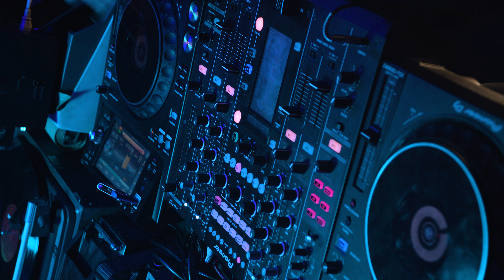FAKEAR | NEONAIR DJ SET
DJ Set exclusif de FAKEAR pour NEONAIR

Néonair - Culture d'artistes indoor 🎙🌿 📺
Dans un salon électromagnétique et végétal, NEONAIR pousse les artistes qui font la scène musicale française d'aujourd'hui et de demain. Chaque vendredi, découvrez des performances et interprétations uniques. ✨

On Air depuis le studio AAAProds.
Co-produit par AAAProds et PARISIAN SPIRIT
Déco cathodique signée TV Store

Un grand merci à Dream Néon qui a su matérialiser notre identité visuelle avec brio !